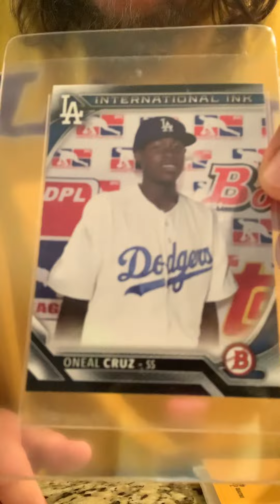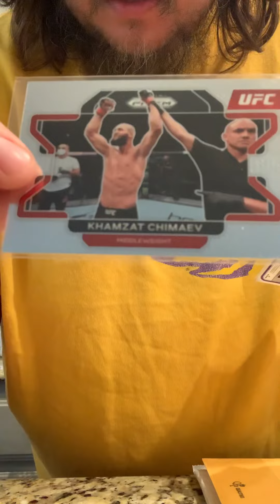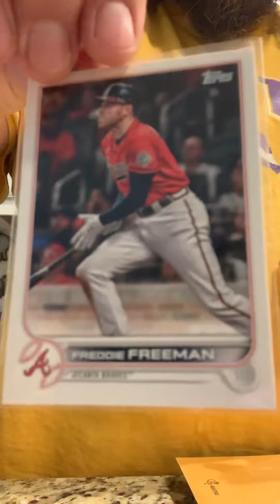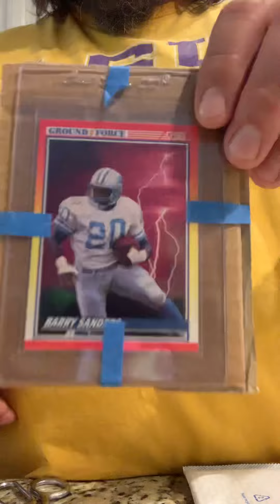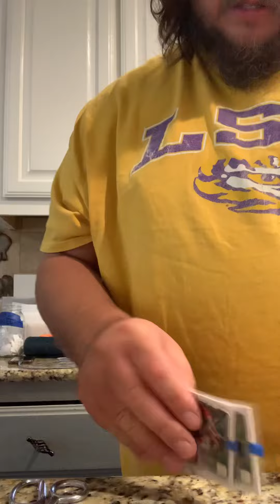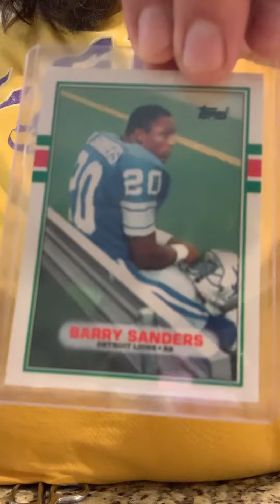Sportscard Unboxing #16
Silent movie time. 2 Oneil Cruz 1st bowman Chromes (error: misspelled 1st name) plus more…